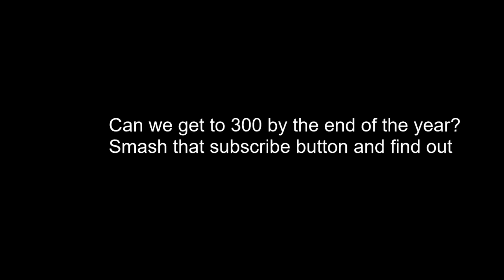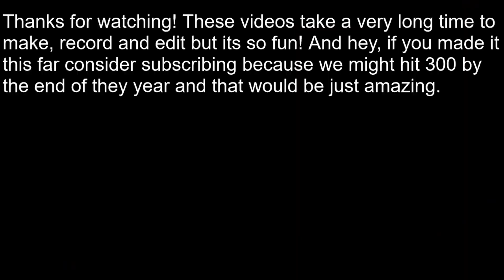Speedrunning a Calamity Melee weapon as a trio is chaotic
Sorry for no uploads. I am busy with other things so youtube is hard to get to especially when coordinating with 2 other people. One again I am truly sorry for the lack of uploads throughout the week.